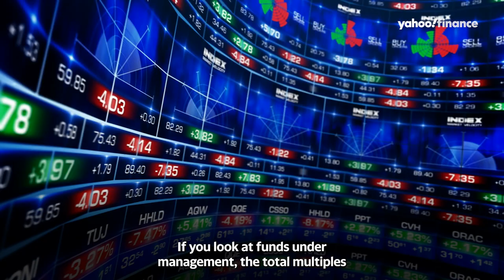Russia-Ukraine conflict: SEC Chair Gary Gensler on Russia-Ukraine conflict and its impact on markets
SEC Chair Gary Gensler joins Influencers with Andy Serwer to discuss the Russia-Ukraine conflict and its impact on markets.